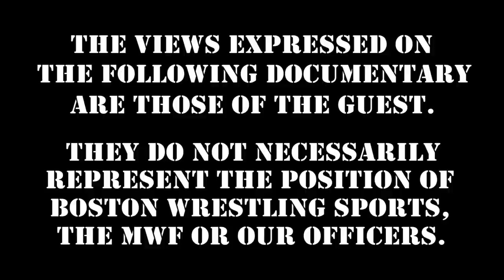Tony Atlas Shoots on His Shoe Love Screwing SD Jones Out of WWF Tag Team Titles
In this clip, TonyAtlas Shoots on how his love of womens shows screwed SDJones out of winning the WWF Tag Team Titles! Enjoy hundreds of ad free Studio Shoot Interviews and help keep wrestling legends WORKING

Get early, ad free access to our four Wrestling Insiders weekly in-studio shoot interview; plus, stream dozens of our world renowned, full length Studio Shoot Interview DVD's as seen by millions online and millions more on the Howard Stern Show, all while helping keep wrestling legends WORKING for the price of a cup of coffee at Starbucks!  - die hard wrestling fans will love it!

360 Main St.